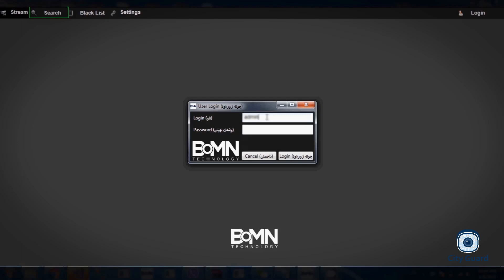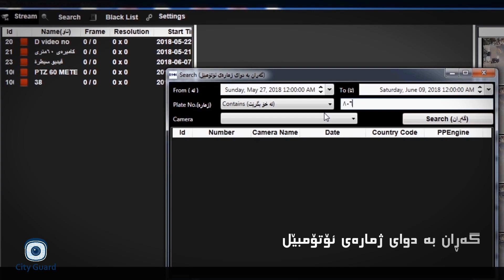Iraq LPR , ALPR | City Guard | cityguard.co | iraqlpr.com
Firs Time LPR in iraq with High Accuracy,Performance,Speed.
Support All iraqi Plate Numbers
Speed: 200 Frames / Second.
Accuracy: more than 98%
new updates every month.